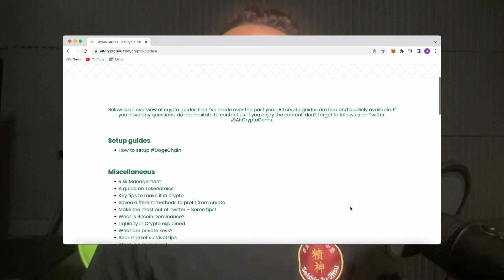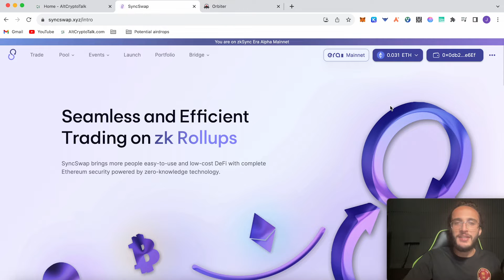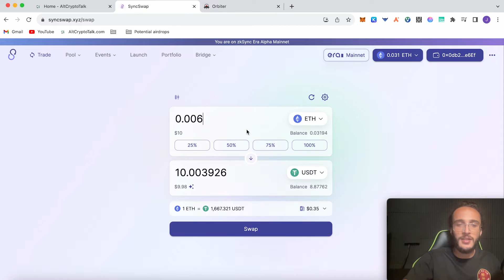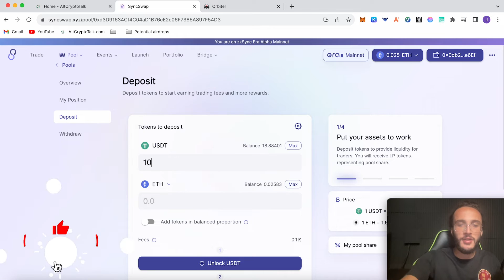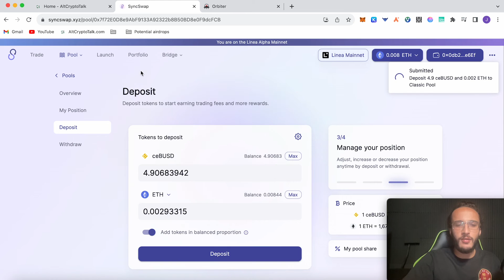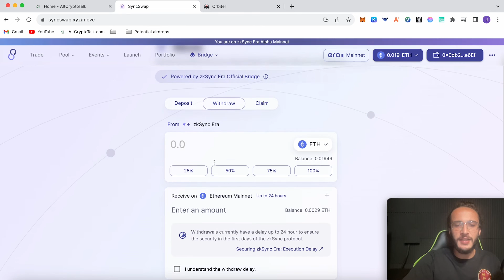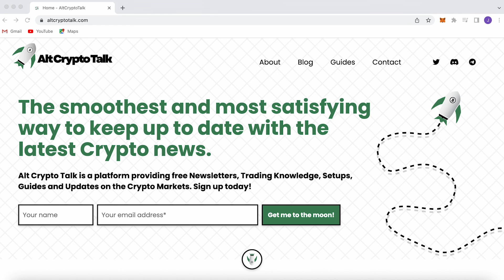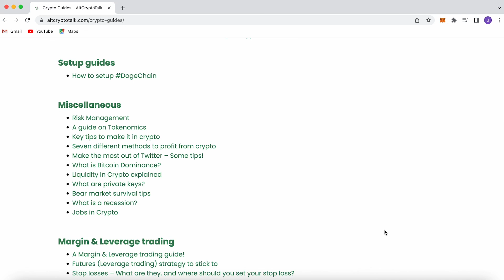Syncswap Airdrop Tutorial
Syncswap, a DEX with no token. THIS SCREAMS AIRDROP. In this video, we will qualify for 4 airdrops including, zkSync, Linea, Orbiter Finance and the primary focus, Syncswap!

Time Stamps
0:00 Intro
0:58 Getting Started
1:36 zkSync Era
4:05 Linea Mainnet
5:01 Bonus Airdrop Methods
6:39 Outro & Promo

🔥 CLAIM YOUR $30 FREE AIRDROP BY DEPOSITING JUST $100! (Use THIS Link👆)

🔥 Business?